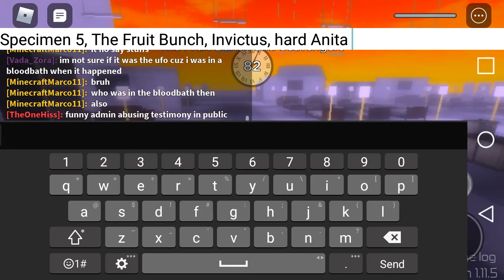Roblox Midnight Horrors: The Fruit Bunch and Scavengers